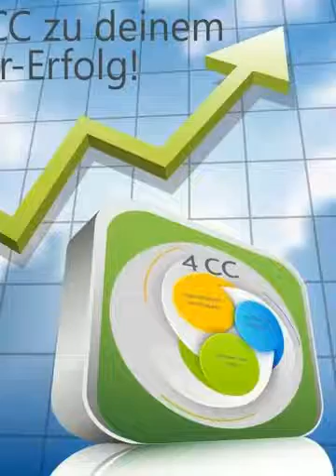Forever the best Company of The World (Created